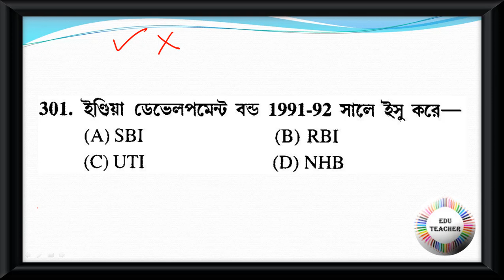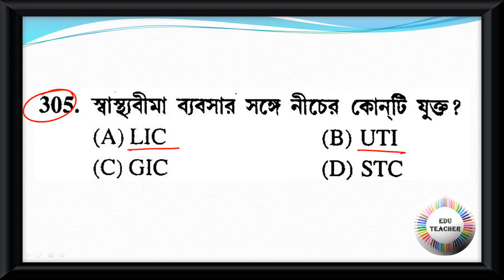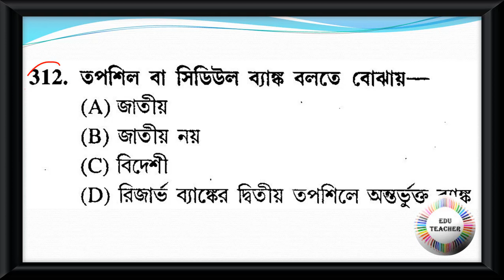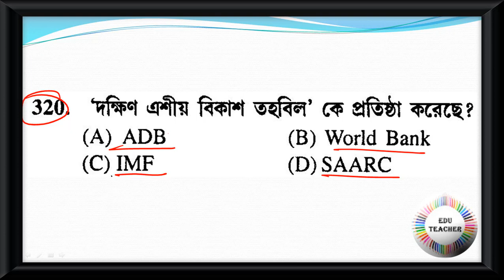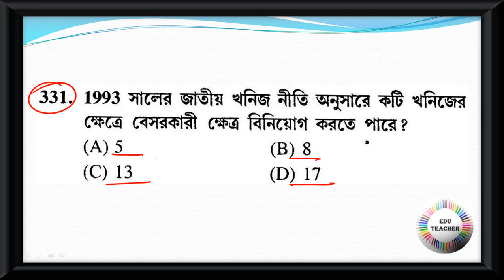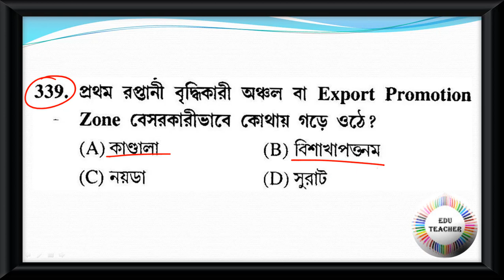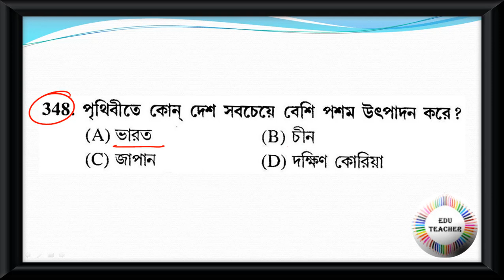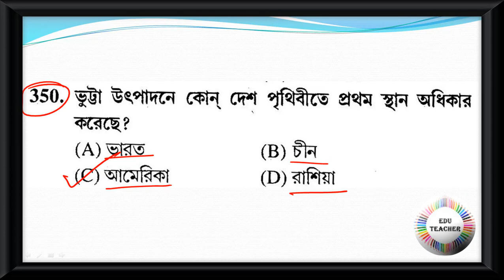Probable Practice Set Economics অর্থনীতি বিষয়ের প্রশ্নোত্তর PART 7